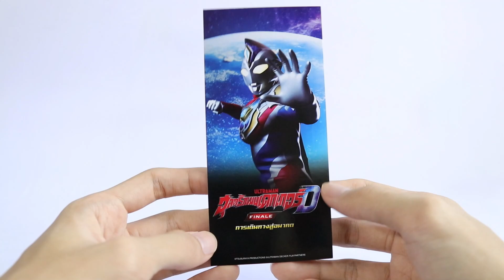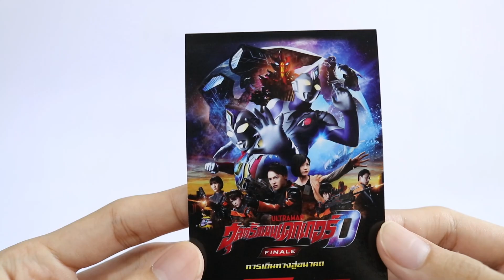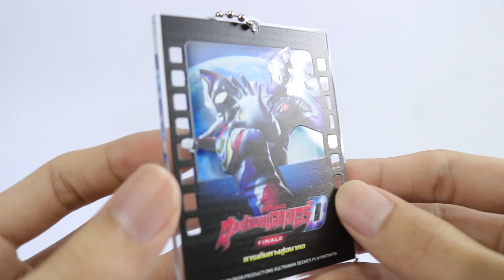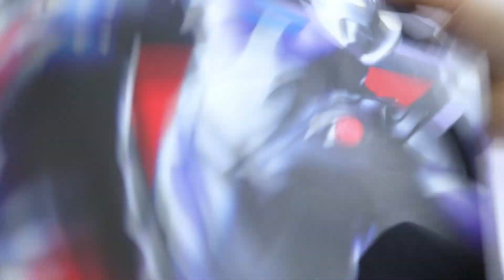รีวิวของที่ได้จากการไปดู อุลตร้าแมนเดกเกอร์ เดอะมูฟวี่ ~ Ultraman Decker Finale: Journey to Beyond